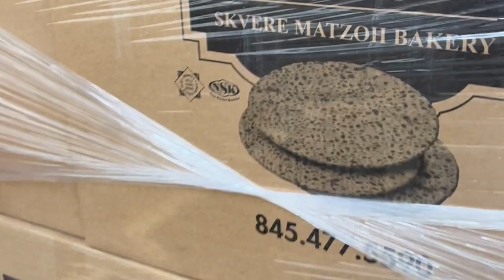Tomche Shabbos of Rockland County 2023 Dinner Promo Trailer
Inflation is on the rise, and so is the number of families who rely on our food distributions. 📈

Help make Pesach for a family, just like yours. With your support, their Seder table will transform from bare to plentiful. 🍽️

The @tomcheshabbos dinner will be taking place on January 8. 📅 Proceeds will go towards the Pesach Fund.

Show your care. Be there.